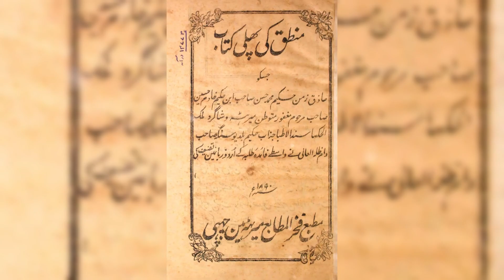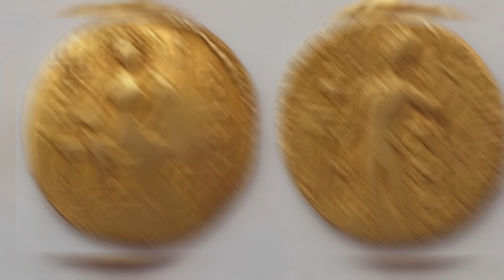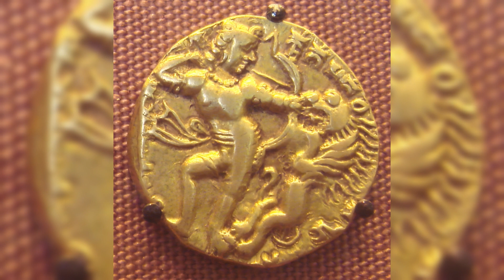Gupta Empire | Complete History of The Gupta Dynasty | Indian History | Dynasties Of India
Welcome to Back in History ! In this video, we delve into the fascinating history of the Gupta Empire, a golden era in ancient India. Join us on a journey back in time as we explore the rise, achievements, culture, and legacy of the Gupta dynasty. From Chandragupta I to Kumaragupta I, we'll cover their reign, art, economy, and societal advancements that shaped South Asian history. Whether you're a history enthusiast or just curious about the past, this video will provide you with a comprehensive understanding of the Gupta Empire's impact on our world today!

Join us in uncovering the hidden gems of history and gaining insights into the remarkable journey of the Gupta Empire. Thank you for being a part of our journey through time!